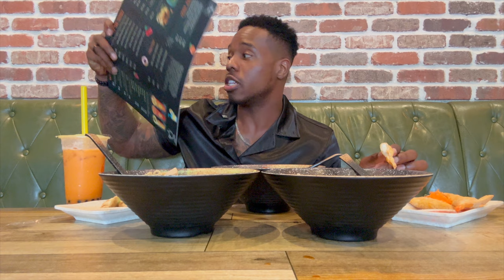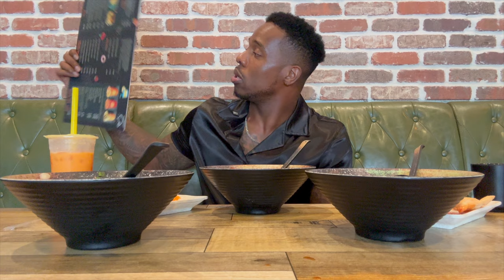I'm OBSESSED with PAOPAO Ramen Factory's Secret Menu!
Join me on a mouthwatering journey as I uncover the delicious secret menu items at PAOPAO Ramen Factory! Watch as I indulge in the best kept ramen secrets in town.

Welcome back, food lovers! 🎉 It's your favorite foodie, EatWithPatrickBlackwood, ready to spice up your feed with a mouthwatering adventure at Pao Pao Ramen Factory in Toco Hills. 🍜🔥 Today, I'm diving into the explosive flavors of the Volcano Miso Soup, fiery Angry Pao Pao Ramen, and the comforting Simply Chicken Ramen. 🌶️🍗 And don't miss the delectable appetizers: crispy Gyoza and creamy Crab Rangoon, all perfectly paired with refreshing Thai Bubble Tea. Let’s dig in! 😋👨‍🍳

Pao Pao RamenFactoy & Boba
2929 N Druid Hills Rd NEUnit CAtlanta, GA 30329United States

 PAOPAO Angry Ramen with Chicken and Fried Onions Recipe

Ingredients:

For the Ramen:
  2 packs of ramen noodles
  1 tablespoon sesame oil
  1 tablespoon vegetable oil
  2 cloves garlic, minced
  1-inch piece of ginger, grated
  1 tablespoon red chili paste or sriracha (adjust for desired spice level)
  4 cups chicken broth
  2 tablespoons soy sauce
  1 tablespoon rice vinegar
  1 tablespoon miso paste
  2 chicken breasts, thinly sliced

For the Fried Onions:
  1 large onion, thinly sliced
  1 cup all-purpose flour
  1 teaspoon paprika

Toppings
2 soft-boiled eggs, halved
  Green onions, sliced
Fresh cilantro, chopped

Instructions:

1. Prepare the Fried Onions:
   Heat oil in a deep pan over medium-high heat for frying the onions.
    In a bowl, combine flour, paprika, salt, and pepper.
   Coat the onion slices in the flour mixture, shaking any excess.
  Fry the onions in batches until golden brown and crispy. Drain on paper towels and set aside.

2. Cook the Chicken:
  Season the sliced chicken breasts with salt and pepper.
In a large pot, heat the sesame and vegetable oils over medium heat. Sauté the chicken slices until cooked through. Remove from the pot and set aside.

3. Prepare the Ramen Broth:
   In the same pot, add minced garlic and grated ginger. Sauté for about 30 seconds until fragrant.
   Stir in the red chili paste (or sriracha), sautéing for another minute.
   Add chicken broth, soy sauce, rice vinegar, and miso paste. Stir well and bring to a simmer.

4. Cook the Noodles:
   In a separate pot, cook the ramen noodles according to the package instructions. Drain and set aside.

5. Assemble the Ramen:
   Add the cooked chicken slices into the simmering broth to heat through.
   Divide the cooked ramen noodles into bowls.
    Pour the hot broth and chicken over the noodles.

6. Garnish and Serve:
   Top each bowl with fried onions, half of a soft-boiled egg, green onions, cilantro, and toasted sesame seeds.
   Adjust spiciness by adding more chili paste if desired.

Enjoy your spicy, flavorful PAOPAO Angry Ramen with a touch of crispy onions for delightful crunch!